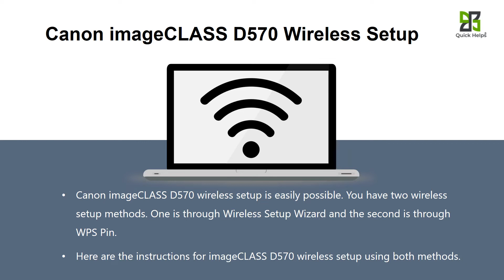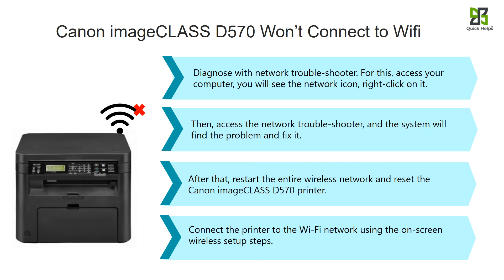canon imageclass D570 printer setup | Unbox Canon imageCLASS D570 printer | Wi-Fi setup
Follow the instruction to complete the Canon imageCLASS D570 Printer Setup, Driver installation and Wireless Setup.

1.Canon imageCLASS D570 First-Time Printer Setup

2.Canon imageCLASS D570 Driver Download

2.1 Canon imageCLASS D570 Driver Download for Windows
2.2 Canon imageCLASS D570 Driver Download for Mac

3.Canon imageCLASS D570 Wireless setup

3.1 Canon imageCLASS D570 Wireless Setup Wizard
3.2 Canon imageCLASS D570 WPS Pin

4.Canon imageCLASS D570 Troubleshooting

4.1 Canon imageCLASS D570 Printer Offline
4.2 Canon imageCLASS D570 printer scanner is not working
4.3 Canon imageCLASS D570 Won’t Connect to Wifi
4.4 Canon imageCLASS D570 Printer Offline Issues